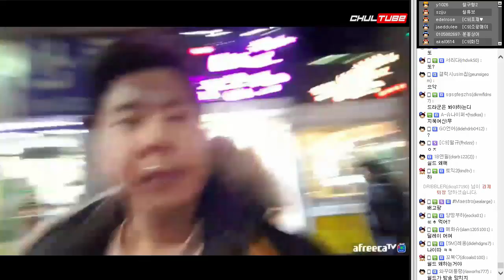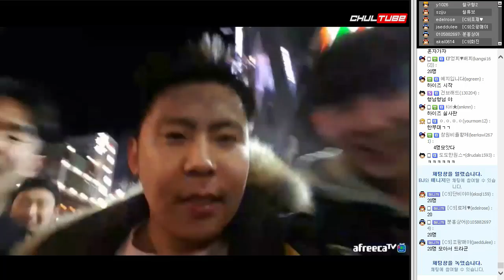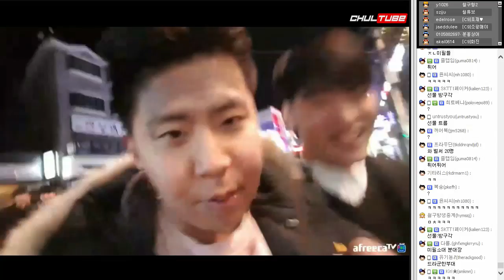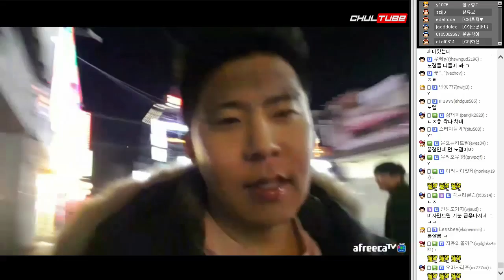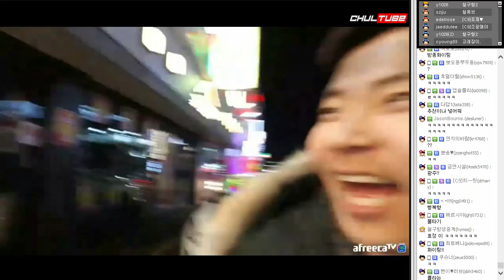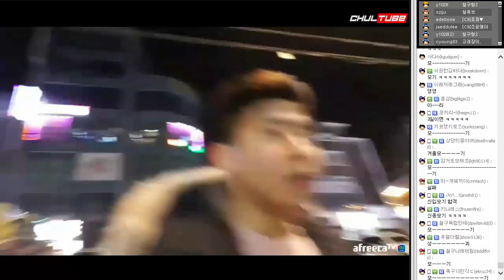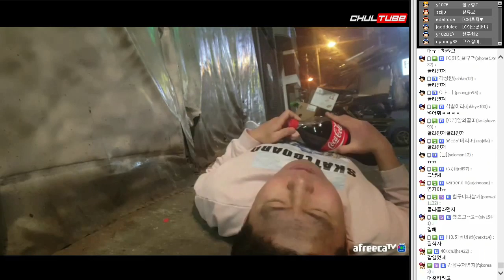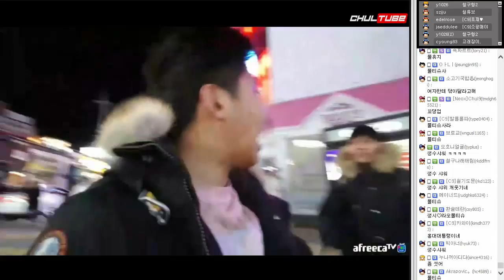홍대에 출몰한 인간 드라군 부대ㅋㅋㅋㅋ 철구 홍대야방 (17.02.23-6) :: ChulGu